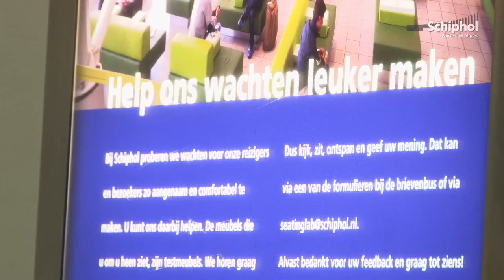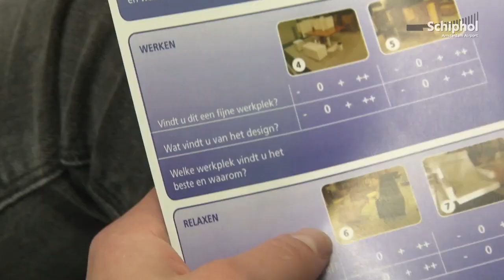Reizigers kiezen meubilair op Schiphol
In aankomsthal 3 kunnen reizigers en bezoekers van Schiphol nieuw meubilair testen.